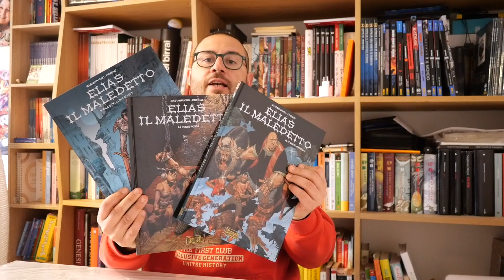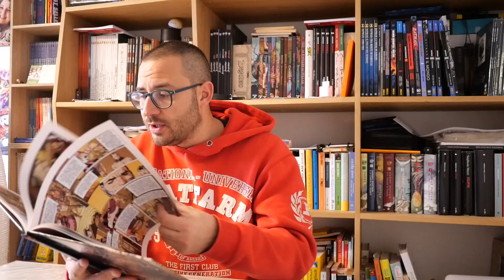ELIAS IL MALEDETTO... Un fantasy con molto di piú di quello che sembra!!!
Come promesso vi parlo piú approfonditamente di Elias e dei suoi amici, fumetto francese disegnato magistralmente da Corrado Mastrantuono.